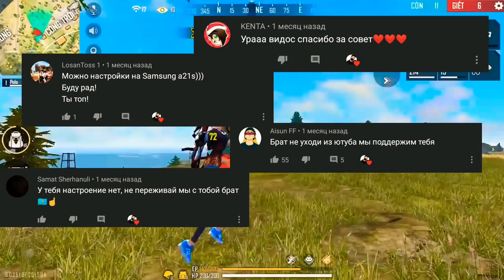СРОЧНО! ЧИТЕРСКИЙ СПОСОБ СТРЕЛЯТЬ В ГОЛОВУ С НОВОГО ОРУЖИЯ😱Как делать ОТТЯЖКУ после обновы🔥Free Fire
Срочно! Как стрелять в голову с нового оружия.Читерский способ.Лучшая обучалка.